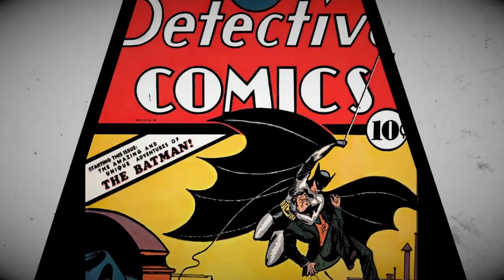Batman Telltale Series: Episode 1 - Reich der Schatten (Teil 2) [PS4][deutsch/german]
Eine weitere Folge der Story von Batman Telltale Series